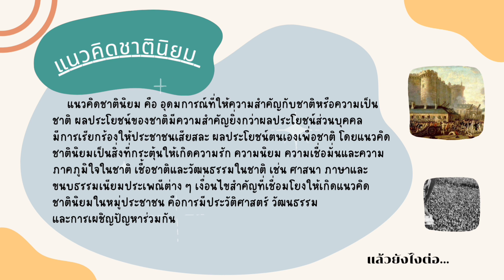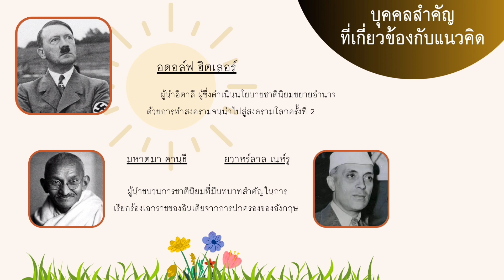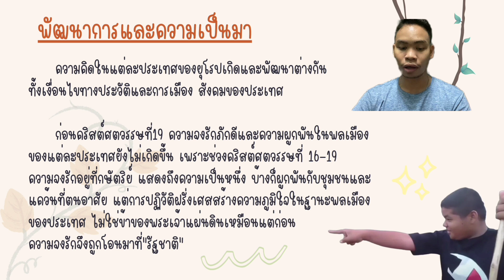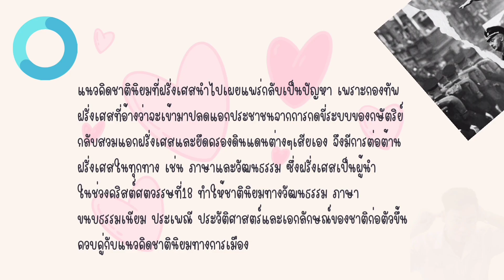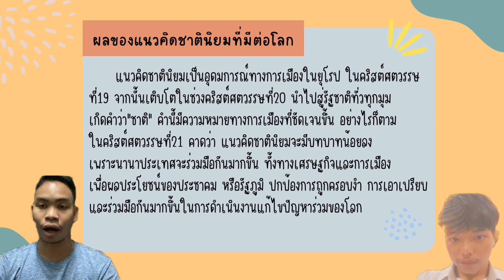ความคิดชาตินิยม 6/9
งานแม่มัสมั่น